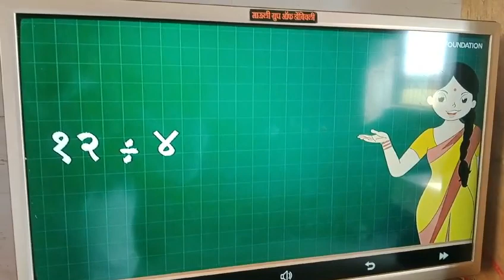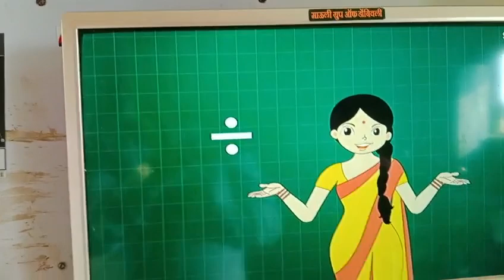Digital learning: Uthava tribal ZP school 🙏🏻 ♥️️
Video from Charu